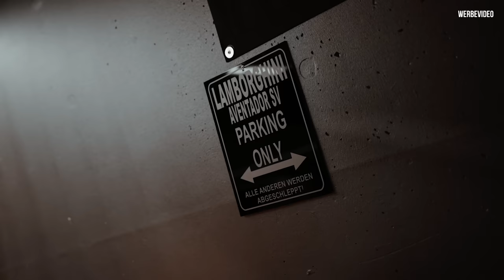15 MILLIONEN € TRAUMGARAGE - Wer ist dieser @Gercollector?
Diese Sammlung von Hypercars muss ich euch zeigen!
Heute bekommen wir eine Führung durch die heilige Halle von dem @Gercollector.